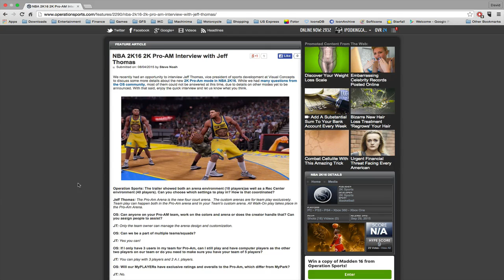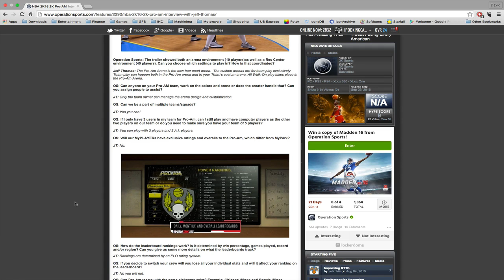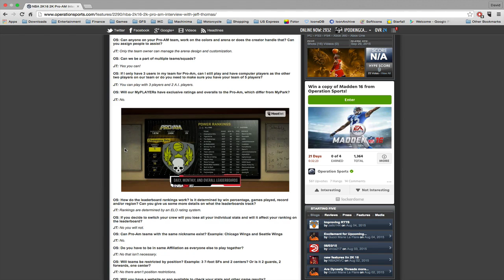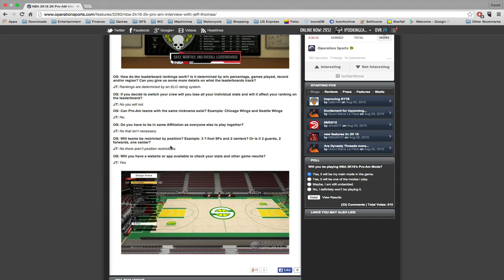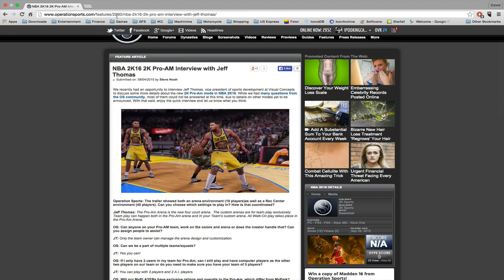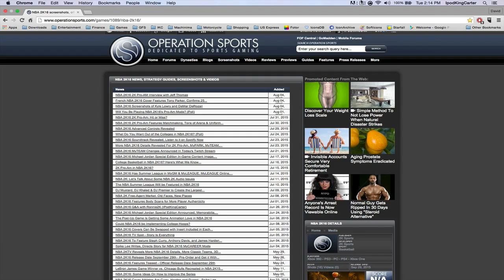NBA 2K16 2K Pro-AM - NO AFFILIATIONS! | Join As Many Teams As You Want! | iPodKingCarter